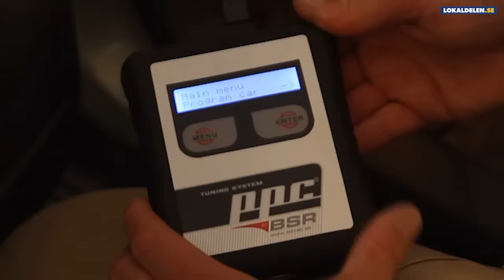Solfilm Västerbottens Län Umeå Umeå Solfilm & Bilstyling AB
Umeå Solfilm & Bilstyling AB beläget i Västerbottens Län Umeå är utmärkt om du letar efter solfilm eller chiptrimm. För att veta mer ring 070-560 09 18, besök oss på Kullavägen 84, 90362 Umeå eller kolla in hemsidan på ovanstående url.